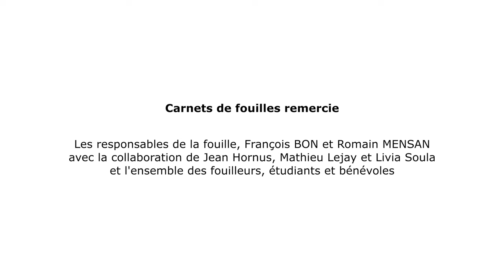Fouiller, de corps et d'esprit : Adel Charpy Delaunay